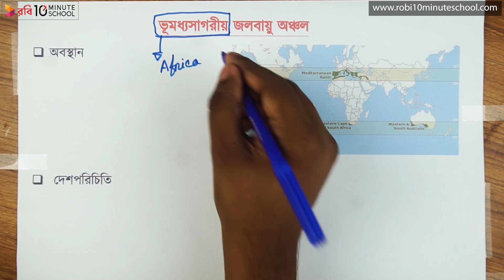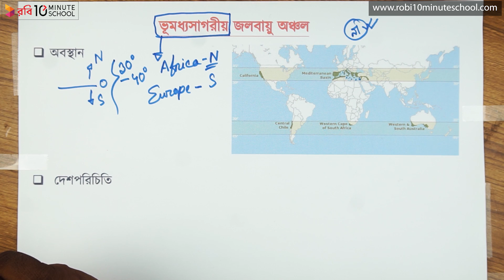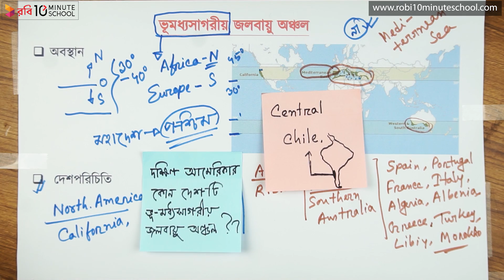০৬.১০. অধ্যায় ৬ : জলবায়ু অঞ্চল ও জলবায়ু পরিবর্তন - ভূমধ্যসাগরীয় জলবায়ু অঞ্চল- অবস্থান ও দেশসমূহ